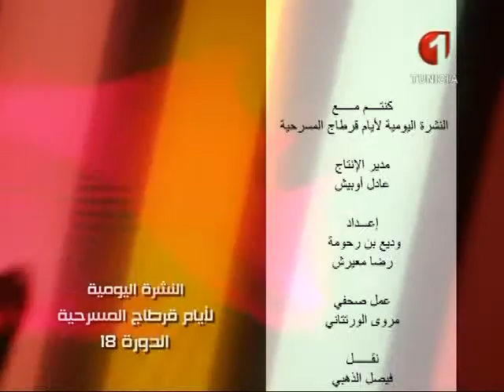النشرة اليومية لأيام قرطاج المسرحية - الحصة السابعة